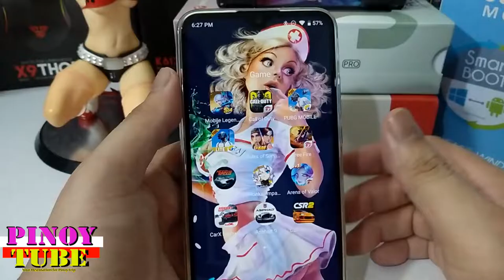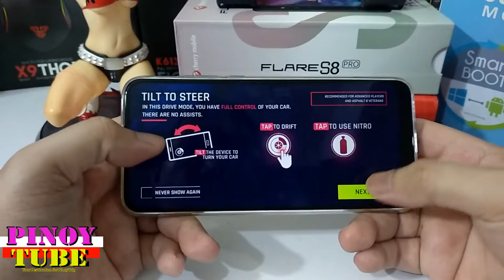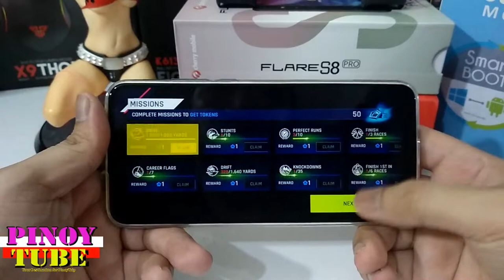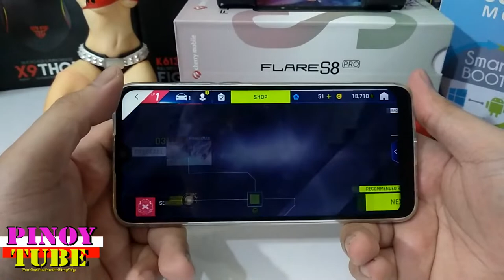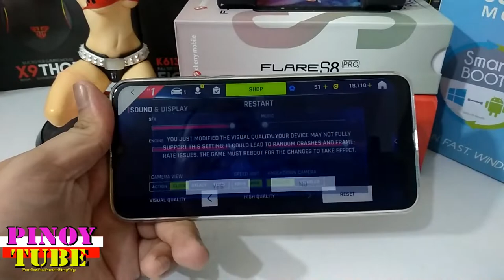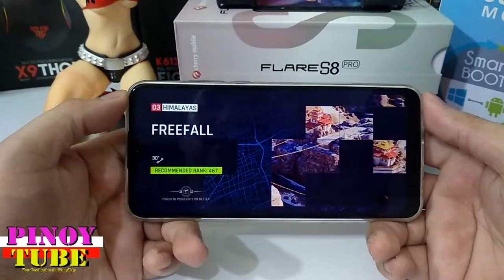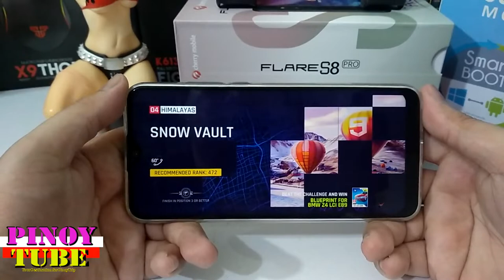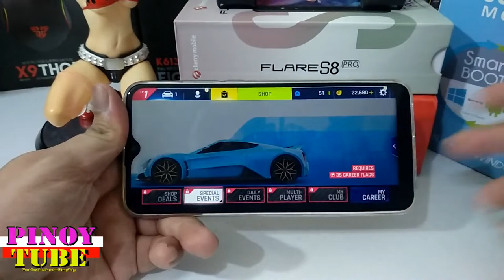Flare S8 Pro Asphalt 9 Legends Gametest - Pinoytube